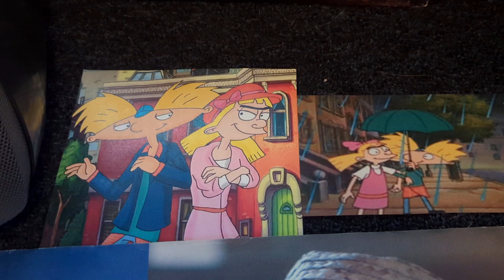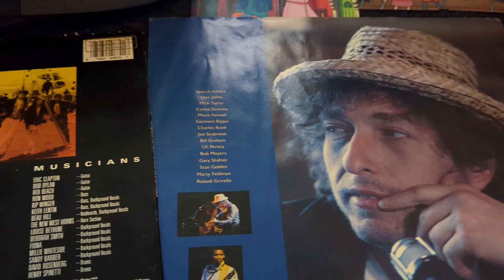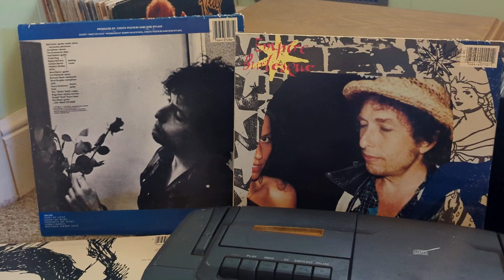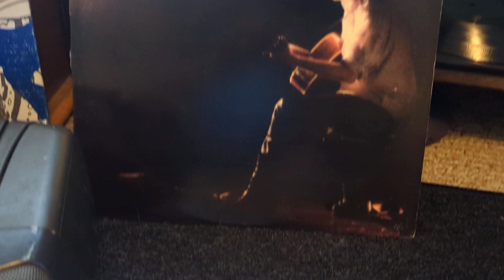Bob Dylan - Important Words ❤️ - 1987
We always knew Bob Dylan was a terrific songwriter. What we have come to realize even more is how Bob Dylan is terrific at covering songs from other songwriters. All the way back to "Copper Kettle" to "Tomorrow Night" and the songs on the Frank Sinatra albums.

"Important Words" is a Gene Vincent song from the 1950s. From a time when Dylan paid attention to the radio and all the hit songs. This cover of the song is an outtake that has never appeared on an official compilation. Over time, this recording has made its way to YouTube for a wider audience to hear and I'm really glad about that as I really like it.

Important Words. No matter how trying life can be, I still have it in me to be there and say I love you. Stay well and enjoy "Important Words". I hope this video can stay here for a while.